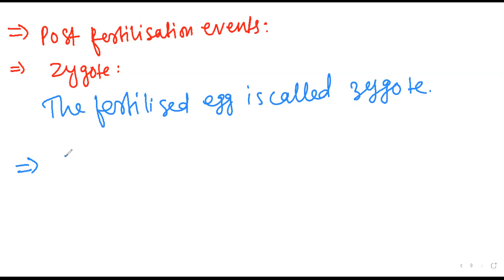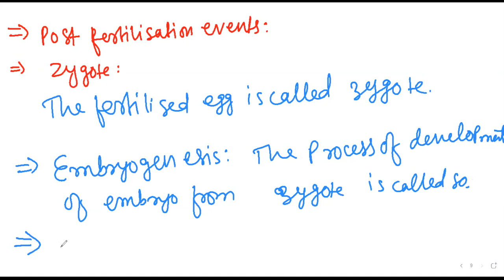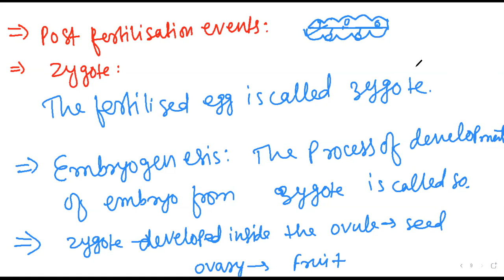REPRODUCTION IN ORGANISM LEC-2 | NEET BOTANY 2021